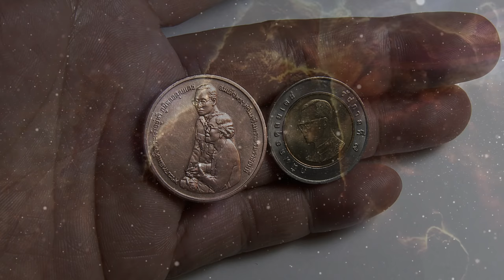เหรียญอุทยานเฉลิมพระเกียรติสมเด็จพระศรีนครินทร์ 2538/4K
เหรียญอุทยานเฉลิมพระเกียรติสมเด็จพระศรีนครินทราบรมราชชนนี พระชนมายุ75พรรษา  พระบาทสมเด็จพระเจ้าอยู่หัวฯได้ทรงพระราชทานพระบรมราชานุญาตให้จัดสร้างและทรงพระกรุณาโปรดเกล้า... 2538/4K
=ขอขอบคุณ Background Josu's Relax